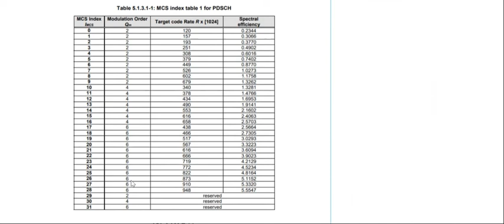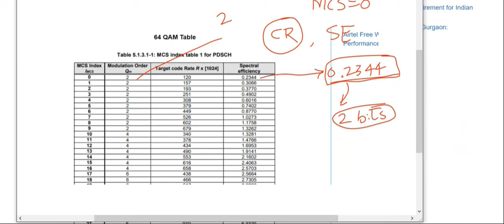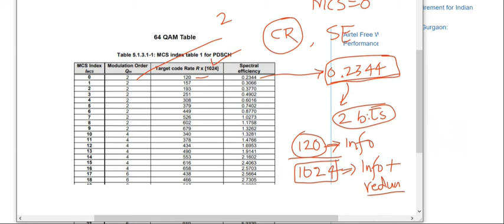[Series #12][Industry] 5G NR MCS Table-Mod Order, MCS, Code Rate, Spectral Efficiency-3GPP TS 38.214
[Series #12][Industry] 5G NR QAM Tables - Modulation Order, MCS, Code Rate and Spectral Efficiency relationship in {3GPP TS 38.214 5G NR Physical Layer procedures for data}

Please do watch at 1.75x or 1.5x speed.

For any business related inquiries, please drop an email.
To give presentation at your campus or industry, please DM me.